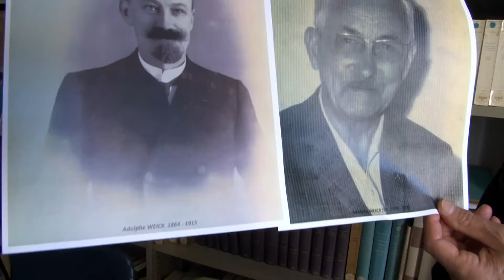Le fonds Weick désormais au patrimoine de la Ville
Le fonds Weick est une collection de 5.555 plaques de verre en parfait état.
Elles proviennent des 16 000 photographies prises pour réaliser des cartes postales, entre 1890 et 1930, par Adolphe Weick père et fils.
Une convention avec le propriétaire de ce fonds, Bernard Morot, petit fils d’Adolphe Weick, avait permis dès 1989 la conservation de ce patrimoine à la médiathèque de Saint-Dié.
Lors de la vente aux enchères de ce fonds le 6 septembre 2016, la ville de Saint-Dié-des-Vosges a usé de son droit de préemption pour en faire l’acquisition.
Une demande de subvention sera présentée au ministère de la Culture pour participer aux frais d’acquisition qui s’élèvent au total à 29.000 €
Ces précieuses images de la vie sur le territoire de la Déodatie font désormais bel et bien partie du patrimoine de notre ville.
Elles viennent compléter deux autres fonds iconographique eux aussi exceptionnels ,  les fonds Blaire et Benard.
De nombreux projets sont prévus pour les partager et les diffuser, notamment auprès des jeunes